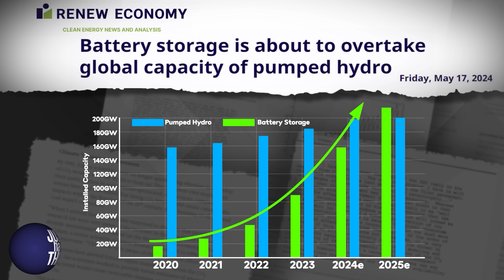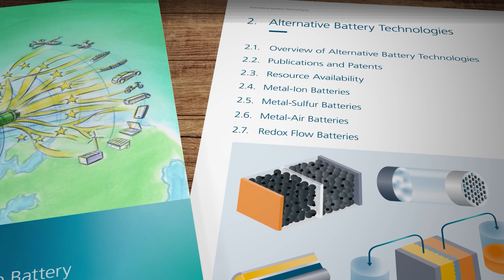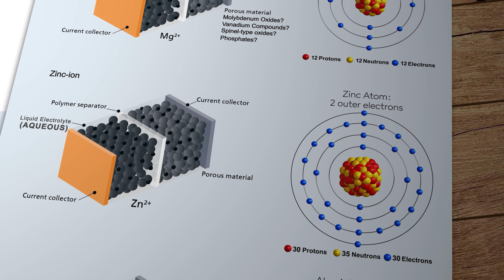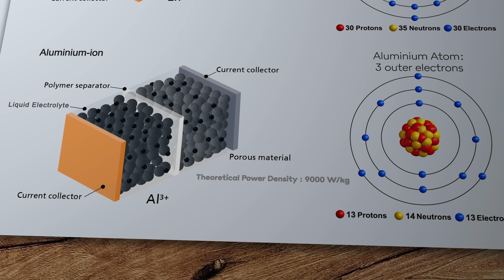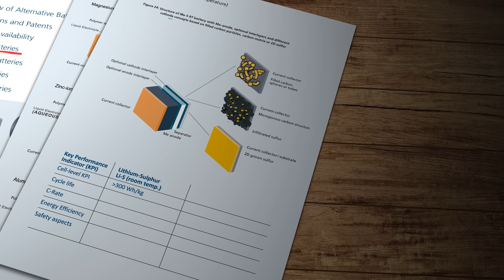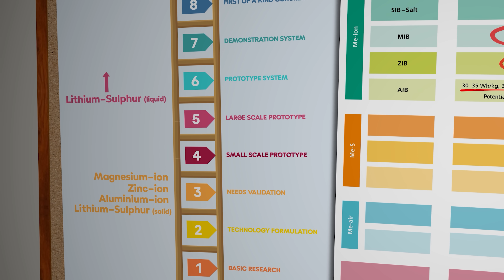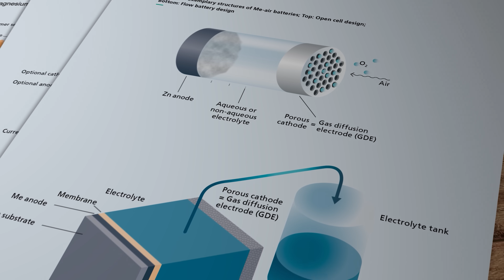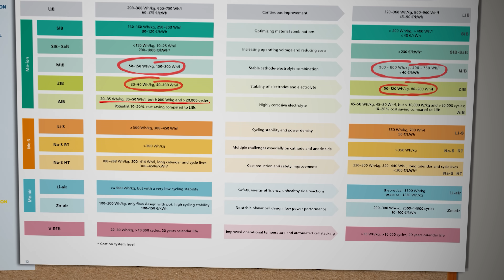Is the Lithium-ion crown slipping?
Can lithium-ion technology ever lose it's crown as the undisputed king of battery energy storage? Well, if it is to happen, it could be one of these contenders that takes the title.

Other research links